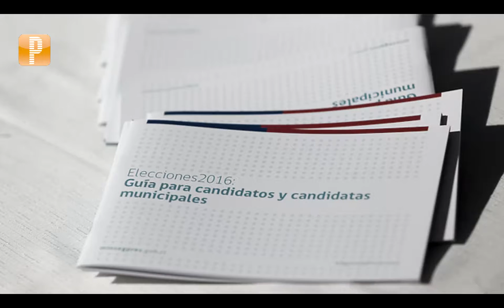Pulso Político: La recta final de la campaña municipal